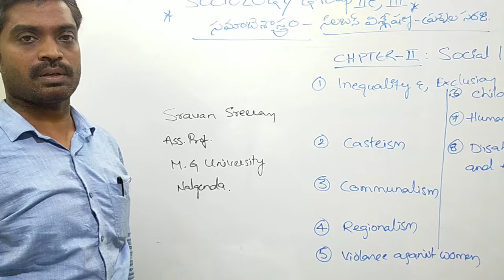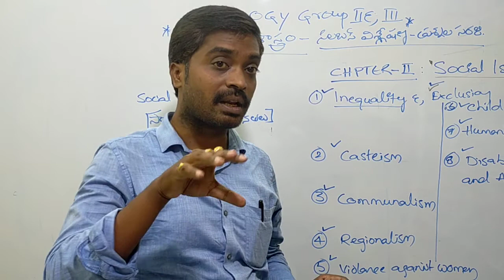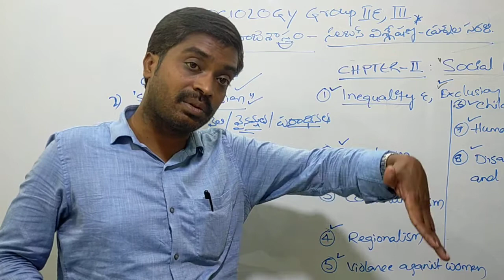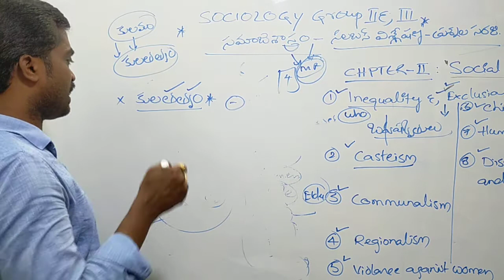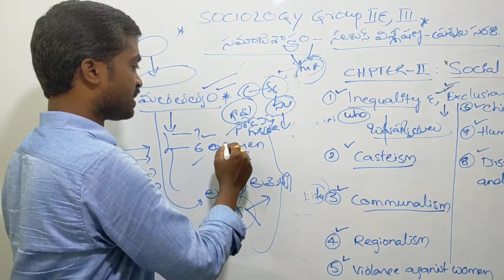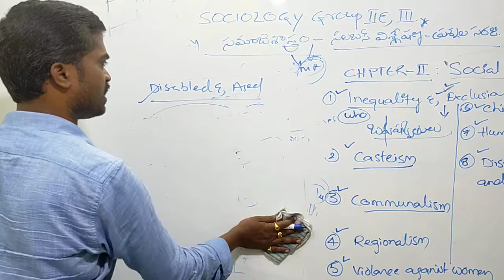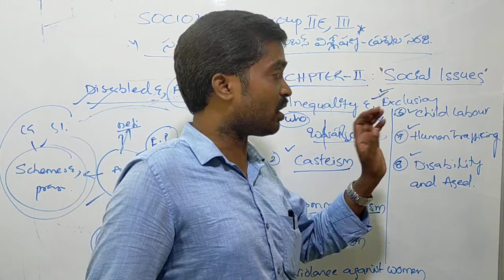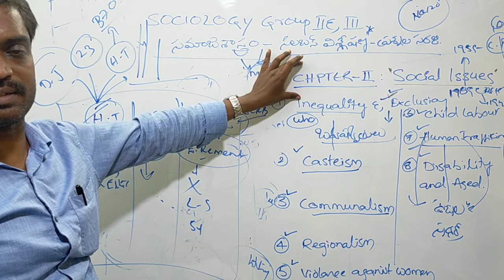Sociology syllabus analysis - chapter 2 I Group 2 &3 I Tspsc I Sravan Sriram Asst.Prof.MG University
Online classes for History and sociology

Ashoka Telangana Academy

Download app

Telangana movement Group - 2 Rs. 3000
Telangana history - Rs. 1500
Indian history - Rs.1500

Group 2,3 - Sociology - Rs. 2000

Telangana movement - Group 1 - Rs. 6000
Telangana History and Indian history for Group 1 - Rs. 6000
Ashok Kumar sir - Tsat manatv faculty.
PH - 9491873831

Personal Guidance Will be Provided, you can aproch with subject faculty out of your doubts in the subject.